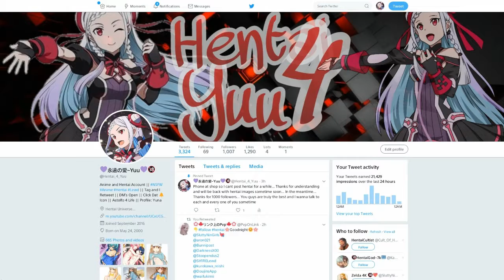Boss Raiding || Sword Art Online: Fatal Bullet +DLC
PSN: HPferoxCraft